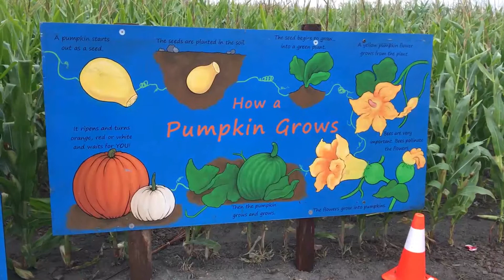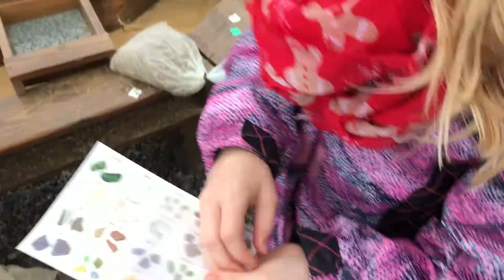Pumpkin Patch Hoedown 2017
Emily and Zoe have some good old muddy fun picking out their pumpkins at the pumpkin patch! There was also a really cool rock quarry where you could sift for crystals!!